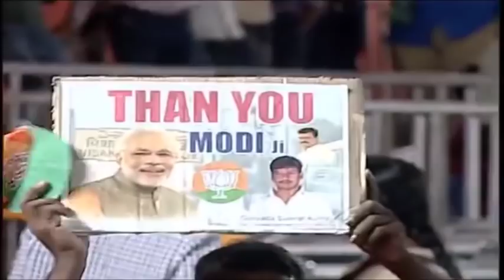A few people want to remove Modi as we have initiated strong measures against the corrupt: PM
Prime Minister Narendra Modi addresses Public Meeting at Visakhapatnam, Andhra Pradesh